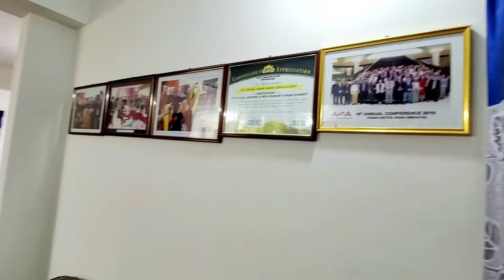World Buddhist Association in Bangladesh (WBA) religious activities in our Uttara Dhaka office.